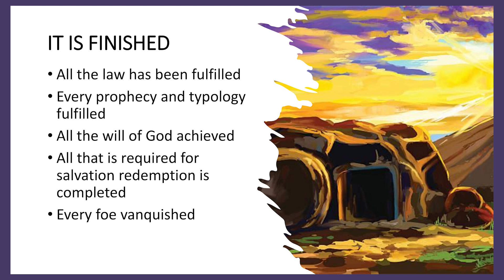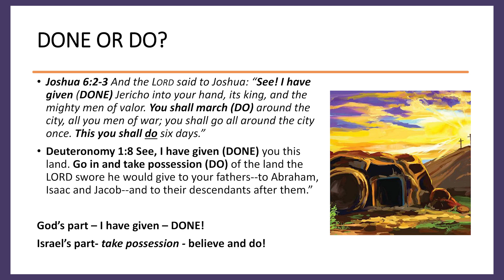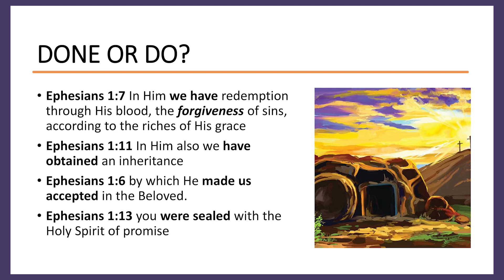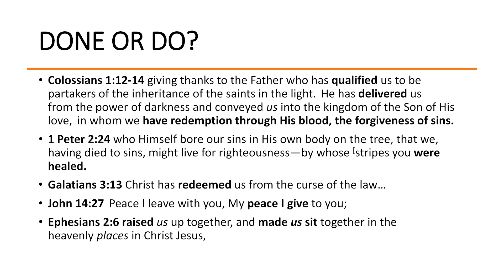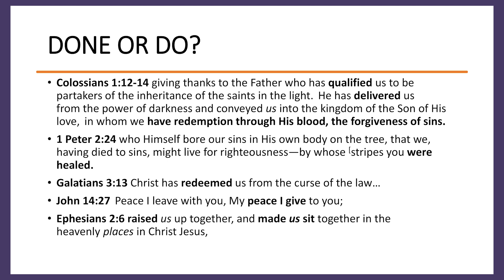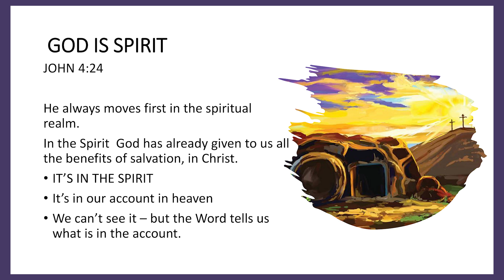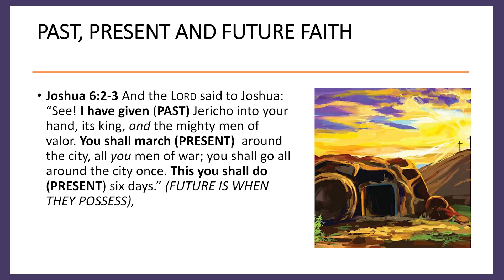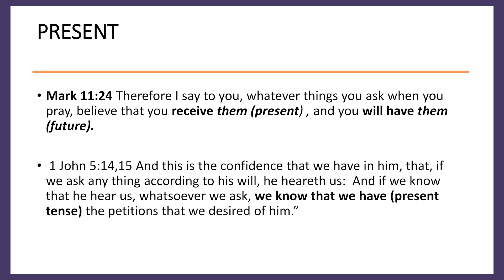Living in the Finished Reality of Salvation | Shan Kikon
Message - Living in the Finished Reality of Salvation

Be blessed as you watch and listen to this sermon